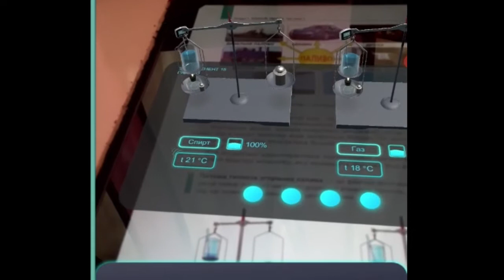Augmented reality in education. Питома теплота згоряння палива.